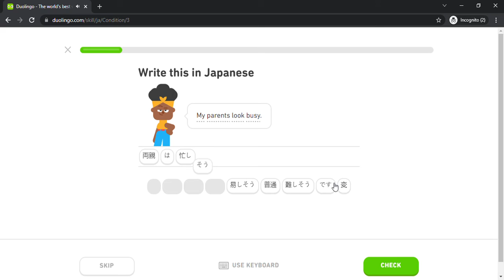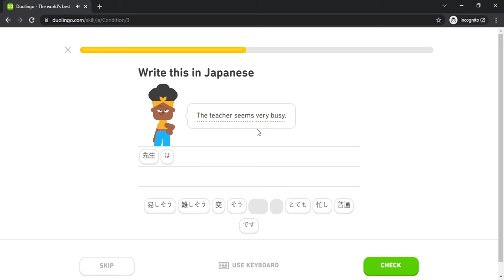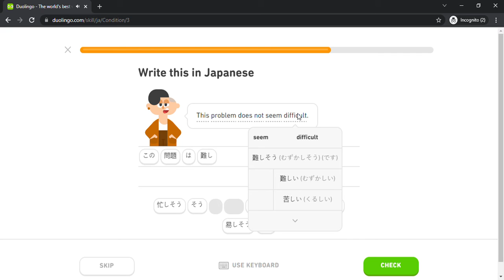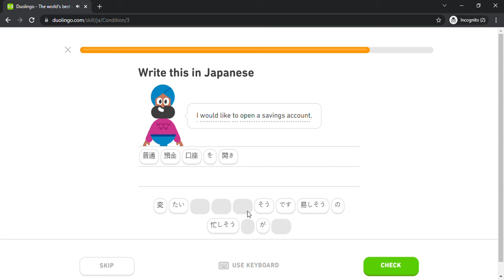Duolingo #1117 Japanese - English (Part 27 - Condition)